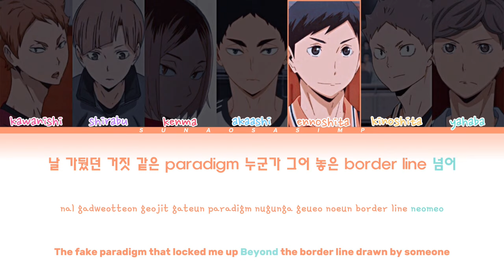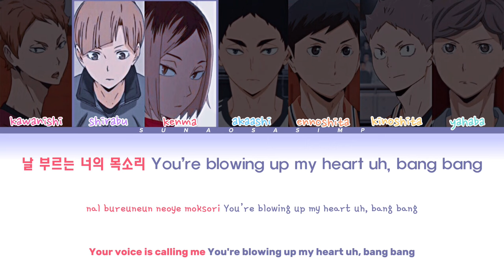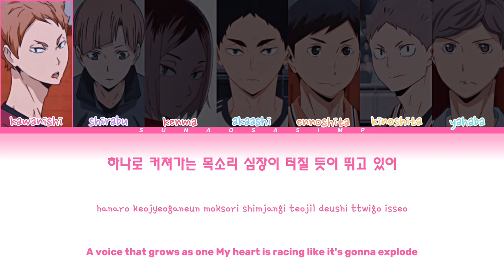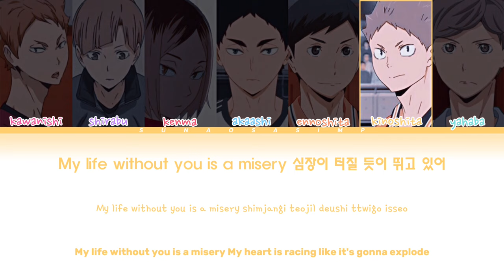Haikyuu x Enhypen (엔하이픈) - Shout out (Color coded lyrics)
Hope you enjoy this video! This is my personal opinion on how they would sing it. ⭐️

                 ⊹︵︵︵ ⊹  ୨୧  ⊹ ︵︵︵ ⊹
            𝘩𝘰𝘸 𝘸𝘰𝘶𝘭𝘥 𝘏𝘢𝘪𝘬𝘺𝘶𝘶 𝘣𝘰𝘺𝘴 𝘴𝘪𝘯𝘨 𝘴𝘦𝘳𝘪𝘦𝘴
                     2nd years edition p.2
                 ⊹ ︶︶︶ ⊹  ୨୧  ⊹︶︶︶ ⊹

                           •𝗔𝗣𝗣𝗦 𝗨𝗦𝗘𝗗•
                                capcut
                                picsart

Yahaba 𝘢𝘴 Heeseung
Shirabu 𝘢𝘴 Jay
Kinoshita 𝘢𝘴 Jake
Akaashi 𝘢𝘴 Sunghoon
Ennoshita 𝘢𝘴 Jungwon
Kawanishi 𝘢𝘴 Sunoo
Kenma 𝘢𝘴 Niki

𝕃𝕪𝕣𝕚𝕔𝕤 𝕗𝕣𝕠𝕞: colorcodedlyrics.com (korean & romanization), genius.com (english)